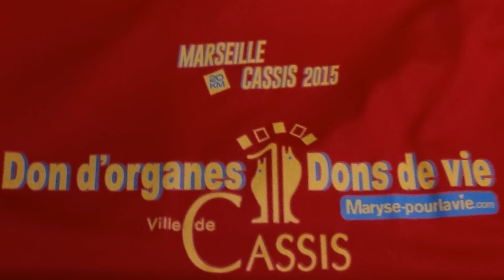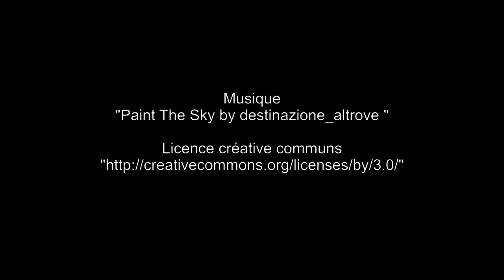Maryse pour la vie au Marseille Cassis 2015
Voici un petit clip de la course Marseille Cassis pour l'association Maryse pour la vie - Désolé pour la stabilité de la vidéo - Réalisation Marseille Provence Production